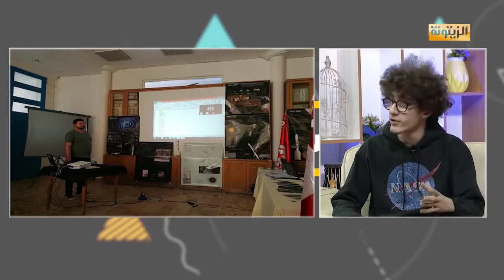Name ExoWorlds Project Tunisia